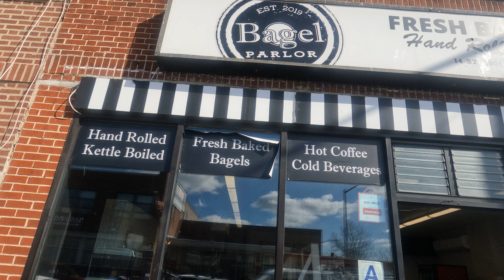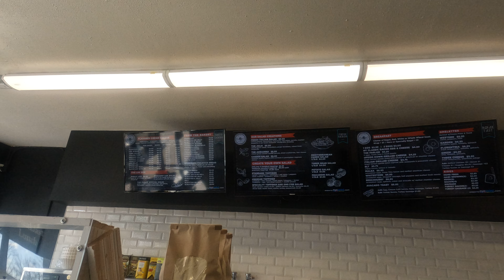BAGEL PARLOR, Bakery Queens, NY!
Bagel Parlor